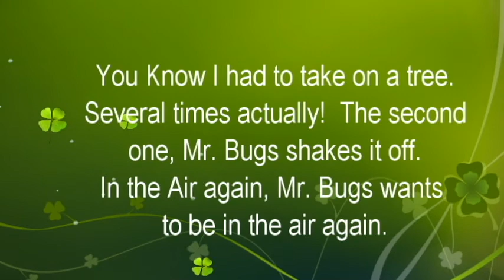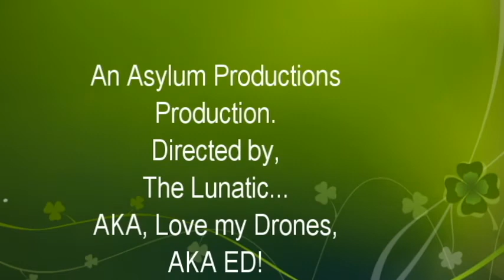Bugs6 20180522 EdFPVsd B45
Bugs 6 FPV, Under the hood.  Visit a tree, twice but recovered once.  Final 2 flights of the day.